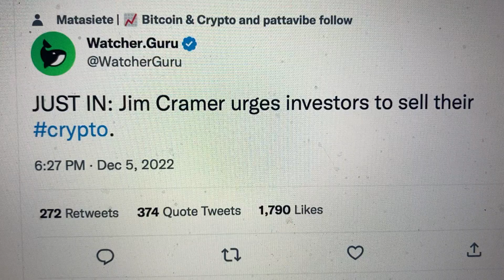Jim Cramer Urges Investors To Sell Their crypto.